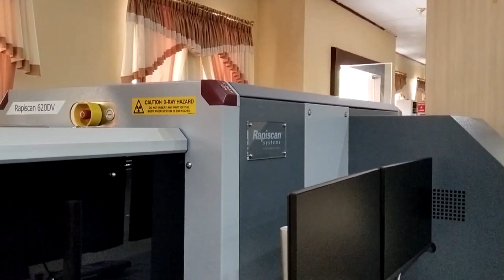Alat X Ray Sudah Dipasang, Pemprov Perbaiki Akses Jalan ke Asrama Haji